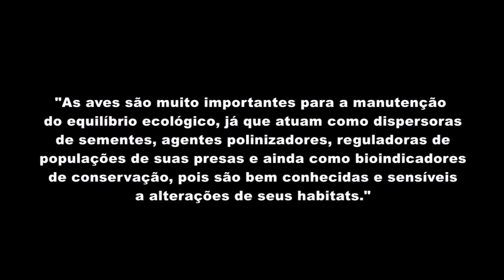🔴 GRITO DO GAVIÃO CARRAPATEIRO ♫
Visite também nosso canal parceiro (especializado em cantos de trinca ferro)

O carrapateiro é uma ave falconiforme da família Falconidae. É um dos gaviões mais conhecidos do Brasil. Também é conhecido pelos nomes de caracará-branco, caracaraí, caracaratinga, carapinhé, chimango, gavião-pinhé, papa-bicheira, pinhé, pinhém, chimango-branco e chimango-carrapateiro e chimango-do-campo e gavião-carrapateiro. É encontrado em todo o Brasil.

O carrapateiro é frequentemente encontrado nas fazendas de gado, com o qual vive associado, retirando carrapatos destes. Frequentemente é encontrado retirando carrapatos de capivaras (Hydrochoerus hydrochaeris), pois estes animais, por viverem grande parte do tempo no meio aquático para proteção, acabam se tornando hospedeiros de grandes quantidades de carrapatos. Habita pastagens, campos com árvores esparsas, vizinhanças de cidades e margens de rodovias. Quando em sobrevoo, emite um grito agudo que soa como “pinhé” (som que é suficiente para identificá-lo), semelhante ao canto do gavião-carijó (Rupornis magnirostris). É muito visto em áreas urbanas.